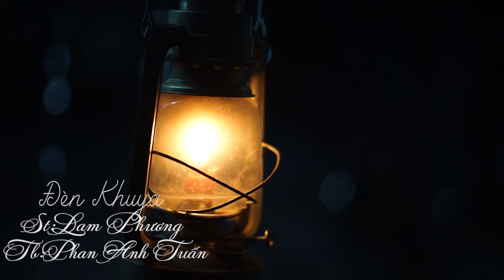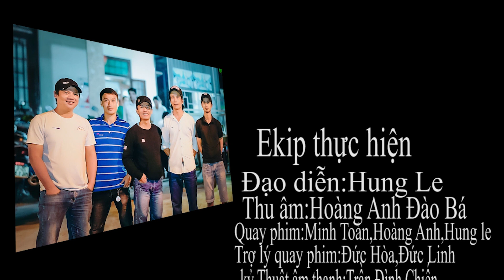Đèn Khuya-Phan Anh Tuấn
Phòng Thu Âm Hoàng Anh 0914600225 - chuyên Thu âm,phối beat ,quay mv